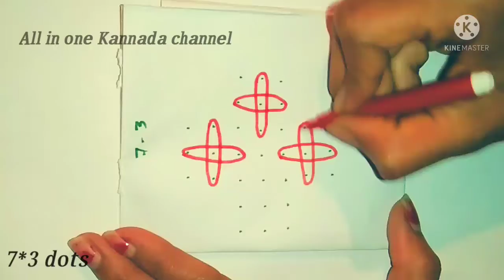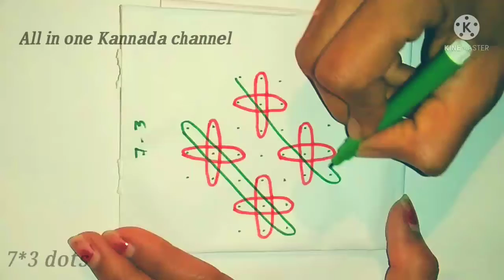💙ಹೀಗೊಂದು ಸುಂದರ ಶೈಲಿಯ ಬಳ್ಳಿ ರಂಗೋಲಿ ನಾಳೆ ಬೆಳಗ್ಗೆ ಬಿಡಿಸಿ ತುಂಬಾ ಆಕರ್ಷಕವಾಗಿದೆ😍Ballirangoli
💙ಹೀಗೊಂದು ಸುಂದರ ಶೈಲಿಯ ಬಳ್ಳಿ ರಂಗೋಲಿ ನಾಳೆ ಬೆಳಗ್ಗೆ ಬಿಡಿಸಿ ತುಂಬಾ ಆಕರ್ಷಕವಾಗಿದೆ😍

Drawing kolam in front of house has many benefits. People believe that,if we draw Rangoli goddes lakshmi enters our home.Everyday draw rangoli soon after wakeup. Rangoli or kolam is an part of indian culture and transferred from generation to generation. This art is also called as muggulu in south indian like Andhra pradesh and telangana. Peoples are drwa many types of rangoli like chukki rangoli(ಚುಕ್ಕಿ ರಂಗೋಲಿ) ballirangoli(ಬಳ್ಳಿ ರಂಗೋಲಿ) straight dots rangoli and also middle dots rangoli. Many peoples are use rangoli powder for different colours. People draw special rangoli design for festivals like sankrathi(ಸಂಕ್ರಾಂತಿ) (pongal) deepavali (divali) Vijayadashami (dasara) Ugadi(ಯುಗಾದಿ) Etc. Womens create deepam rangoli or kolam with multy colours. During diwali and sankrathi festivals time create big dots(ಚುಕ್ಕಿ) rangoli with different designs and different colours. Rangoli is an amazing skill for every womens.